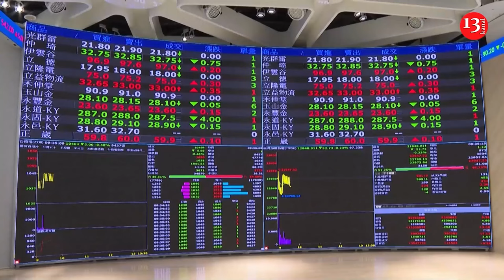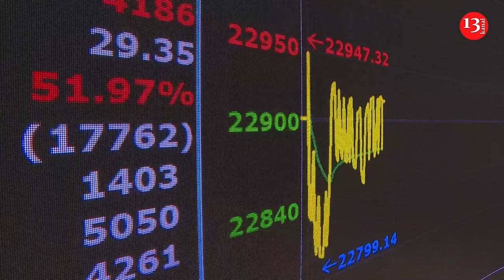Russian defense minister visits Beijing, holds talks with Chinese counterpart